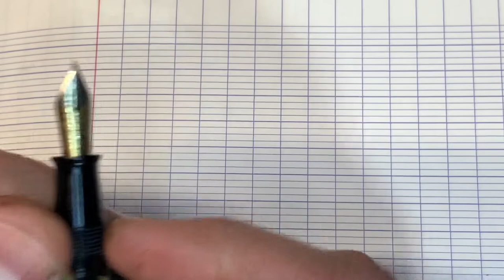Sheaffer Balance Ebonized Pearl Fountain Pen